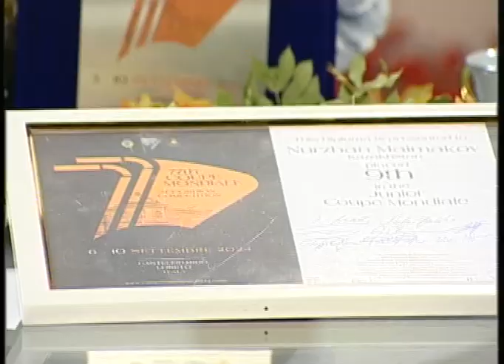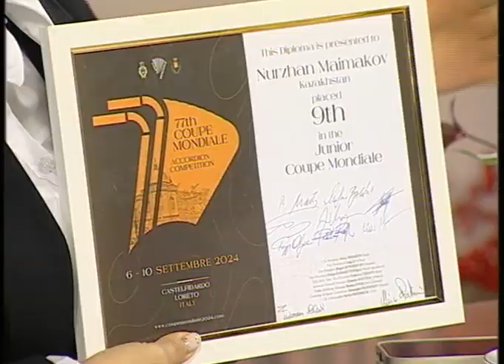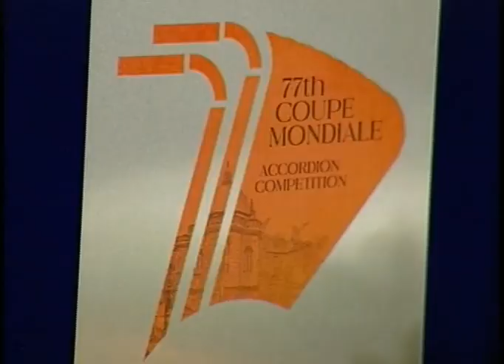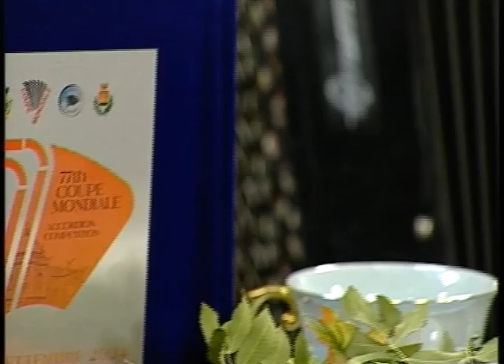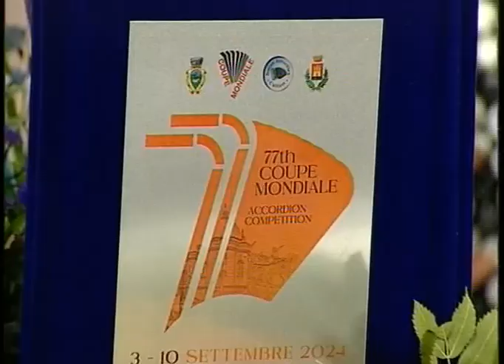Жаңа таң (Рика ТВ) 2 қазан 2024 жыл